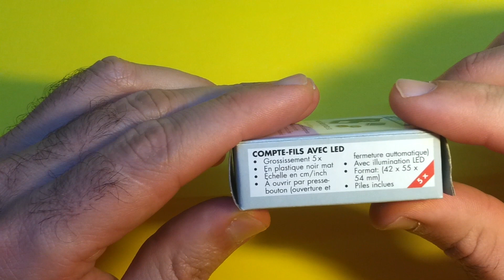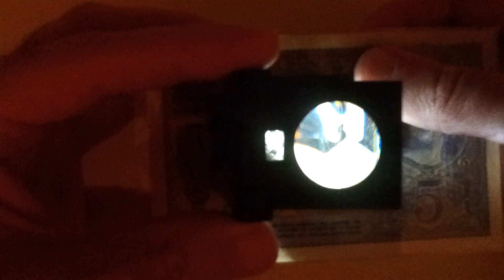Fadenzähler, 5-fache Vergrößerung, mit LED-Leuchte. Leuchtturm 308008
Schwarzes mattes Kunststoffgehäuse
Mit Skala in cm/inch
Sichtfeld: 29 x 25 mm
Zusammenklappbar
Mit Knopfdruck zu öffnen (selbstöffnend und selbstaufbauend)
1 LED-Leuchte
Batterie im Lieferumfang enthalten
Aussenformat: 42 x 55 x 54 mm